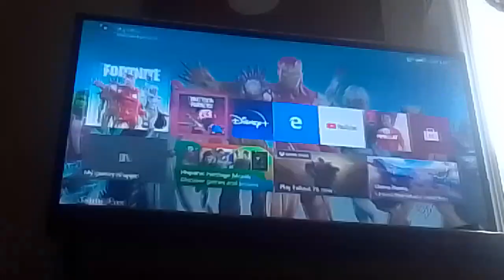first time playing shotgun farmers